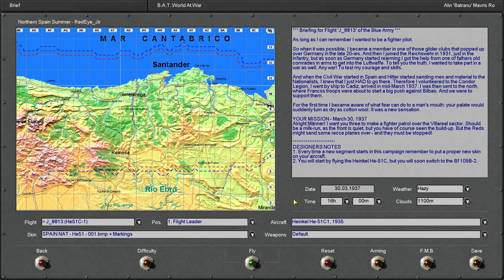IL-2 1946 - Years of Triumph : Spanish Civil War - Luftwaffe Pilot - Mission 1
IL-2 1946 B.A.T. WAW
Static Campaign by Poltava.